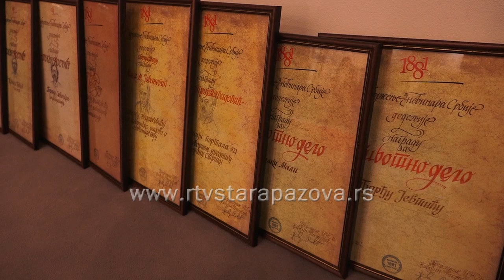Nagrada za životno delo novinarki Anđelki Mali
На 140. рођендан УНС-а у Прес центру Удружења новинара Србије уручене su награде за животно дело и за најбоље новинарске радове објављене у медијима, у периоду од 10. децембра 2020. до 10. децембра 2021. године.
Награде за животно дело припале су Анђелки Мали, novinarki RTV Stara Pazova  и Ђорђу Јевтићу, dugogodišnjem novinaru i uredniku Tanjuga za Kosovo i Metohiju.